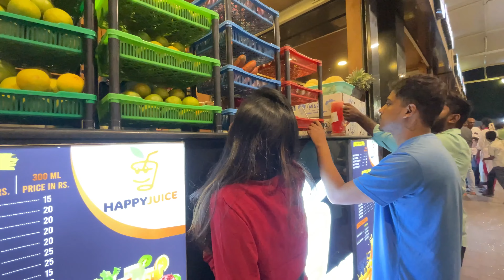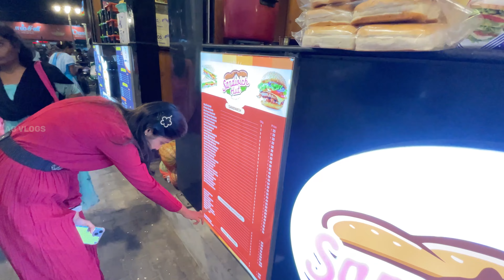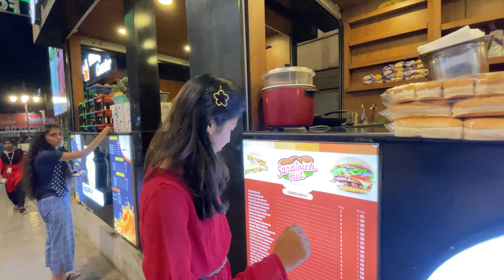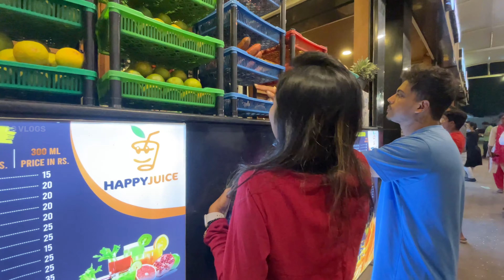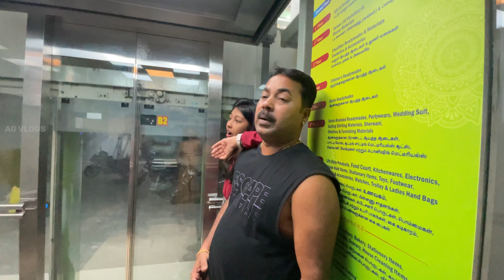நூறு ரூபாய்க்கு Night Dinnerkku இவ்வளவு சாப்பிட முடியுமா 😱agvlogs